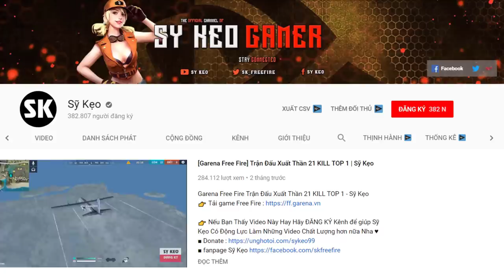[Free Fire] Trải Nghiệm Chiến Binh Tận Thế | Sỹ Kẹo